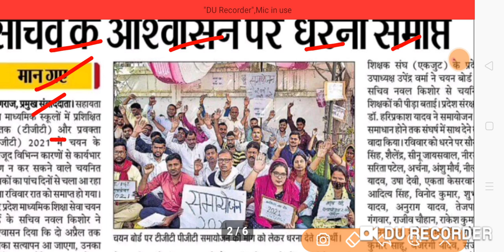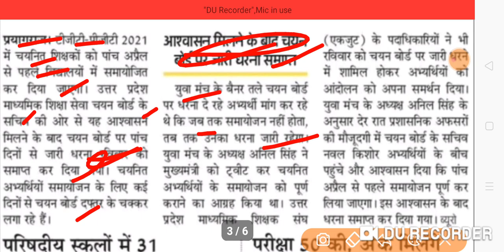UP.TGT PGT NEWS TODAY|TGT PGT SAMAYOJAN|1026 NEW VACANCY-22 TGT PGT|LT-GRADE|GIC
Video is for educational purpose only.Copyright Disclaimer Under Section 107 of the Copyright Act 1976, allowance is made for "fair use" for purposes such as criticism, comment, news reporting, teaching, scholarship, and research. UP.TGT PGT NEWS TODAY|TGT PGT SAMAYOJAN|1026 NEW VACANCY-22 TGT PGT|LT-GRADE|GIC|

ABOUT VIEDO 👉👉👉👉👉👉👉👉
✔️UP.TGT PGT NEWS TODAY
✔️TGT PGT SAMAYOJAN
✔️1026 NEW VACANCY-22 TGT PGT
✔️LT-GRADE
✔️GIC

in